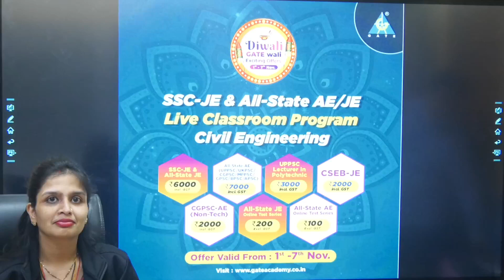Offers are LIVE NOW! Mauka Hai Yehi, Grab Karo Offers Sabhi.